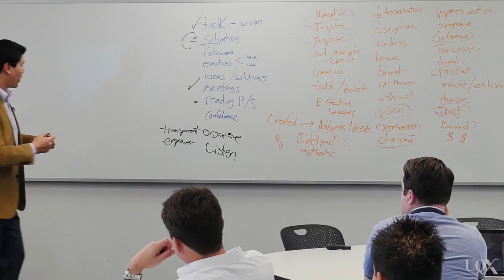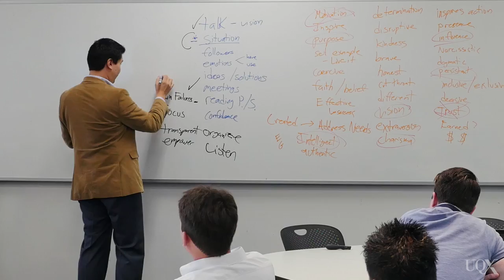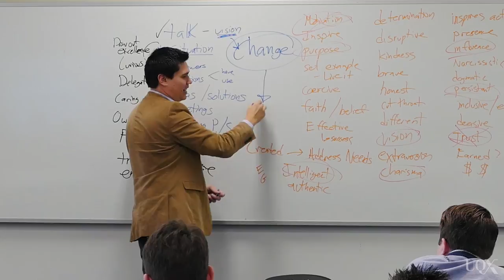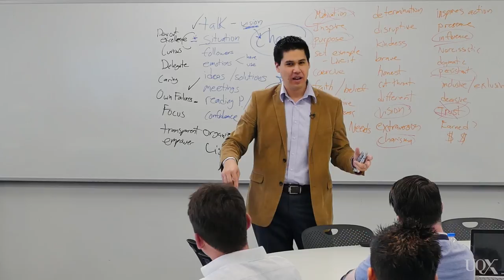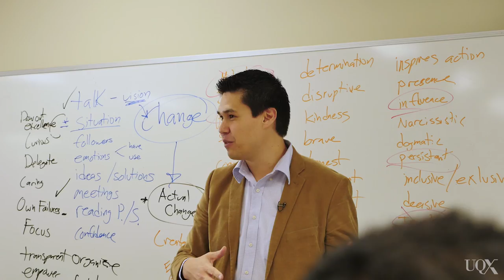UQx BUSLEAD1x BUSL1_004 - What Practicing Managers say